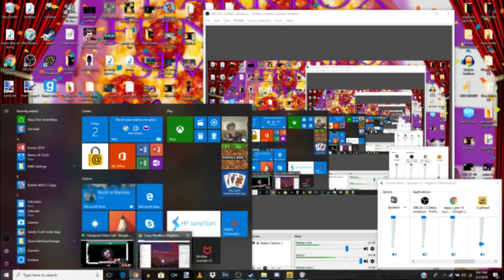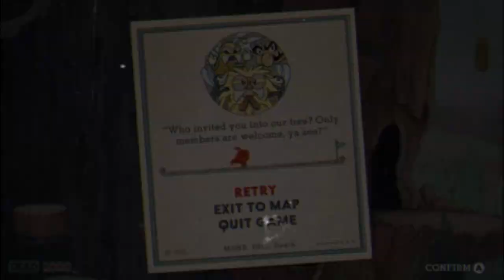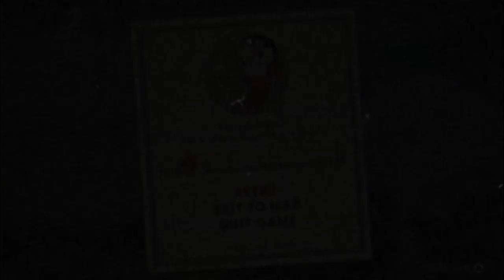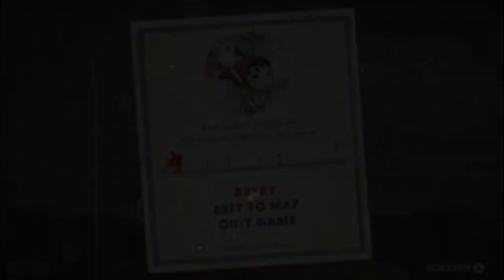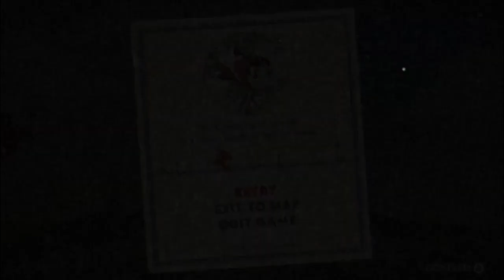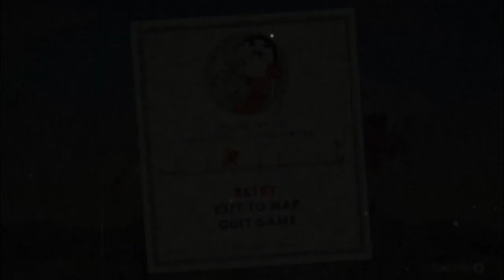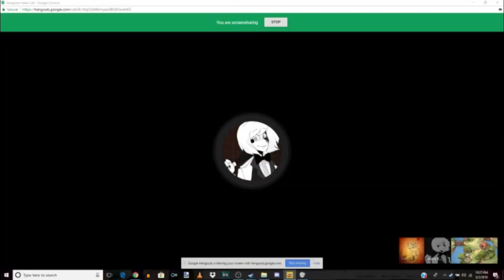DarkBox Plays CUPHEAD PART 2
WELCOME BACK TO THE NEXT PART OF CUPHEAD AND TODAY SEEMS LIKE A GREAT DAY TO BATTLE LETS A GO :D

friends in this episode and even my girlfriend :3

Lappyxperi

crazynerdbros

and my kadi wright ^^

Go a head and join my club on amino it's a fun place we're fans can post animations fan art comics for me to dub or chat to other fans

Go to my deviant art page and check out some of my art work I made for friends and having fun and if you want me to make something don't forget to commission it